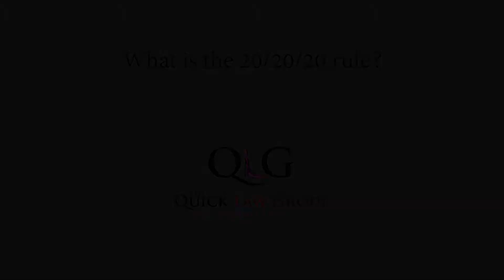What is the 20/20/20 rule?